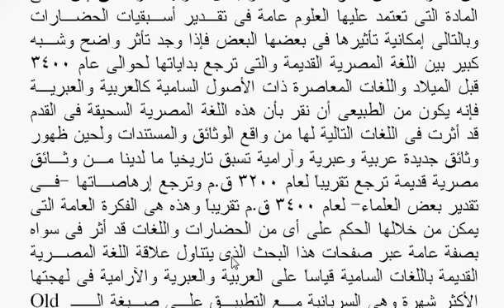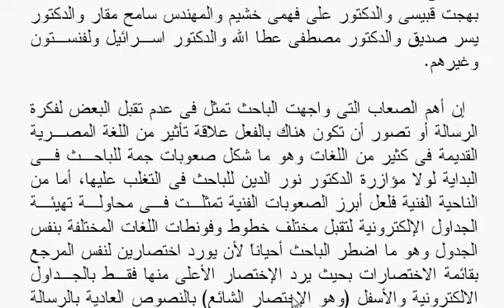نماذج من تأثير المصرية القديمة في مختلف اللغات ( )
هذه فيديوهات من رسالتى للدكتوراه والماجستير وتمثل نفس نص الرسالتين والرسالتان تبحثان فى تأثر مختلف لغات العالم السامية منها وغير السامية باللغة المصرية القديمة فى كل مجالات اللغة من مفردات وقواعد وخطوط.
بدأ الباحث رحلة الدراسات العليا من أجل إنجاز الرسالتين فى 1995 وحصل على الماجستير بتقدير امتياز فى 2005 وعلى الدكتوراة بتقدير امتياز أيضا فى 2015 وبالتالى على مرتبة الشرف الأولى فى كليهما بعد عشرون عاما من بداية الرحلة.
صادفت الرسالتان كثيرا من المتاعب والصعوبات والاعتراضات عبر مشوارهما الطويل وسلسلة من الشكاوى انتهت عند ثلاثة من رؤساء الوزارات المتعاقبين وتغيرت الجامعات أيضا فكان الماجستير من جامعة القاهرة والدكتوراه من جامعة طنطا.
الفضل الأكبر فى الخروج بالرسالتين الى حيز النور يرجع للأستاذ الدكتور الفاضل أد. عبد الحليم نور الدين ثم الأستاذ الدكتور الفاضل أ.د. عبد الحميد عزب اللذان أشرفا على الرسالتين ثم الأساتذة الدكاترة الأفاضل أ. د. جمال الدين عبد الرازق و أ.د. عادل زين العابدين و أ.د. عادل فريد طوبيا و أ.د. هبة مصطفى نوح اللذين ناقشوا الرسالتين.